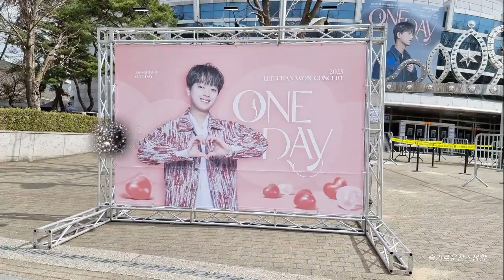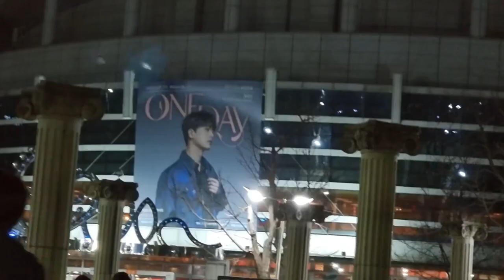이찬원 ONE DAY 서울 콘서트 '이찬원이 장르다' 음색천재 입니다!!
이찬원 콘서트 한번도 안 본 사람은 있어도
이찬원 콘서트 한번만 본 사람은 없습니다.ㅎ
2시간동안 너무 행복했고~ 오래 오래 보고싶은 공연 입니다.
오내언사 이찬원♡♡♡